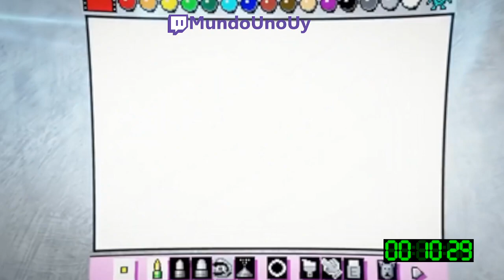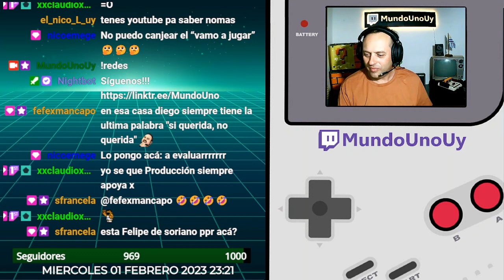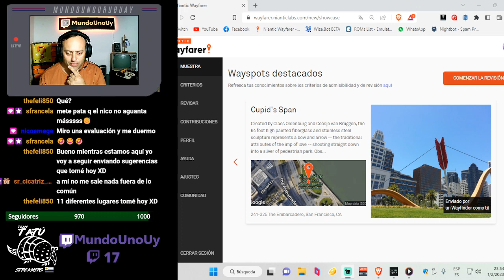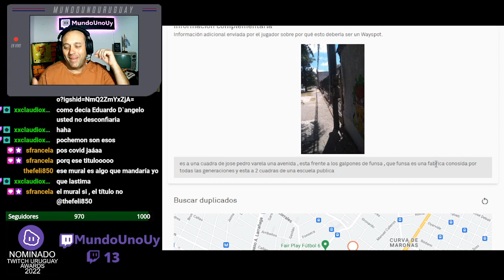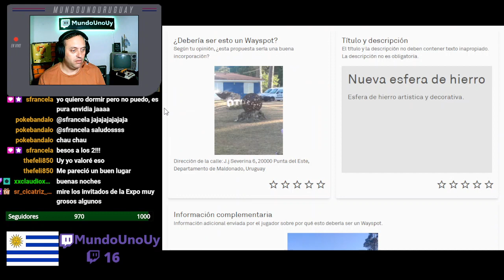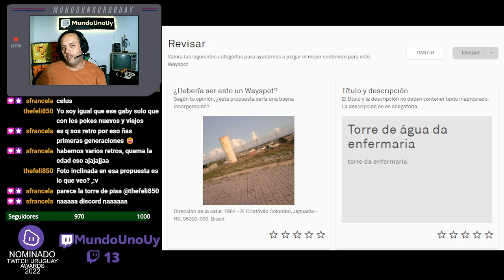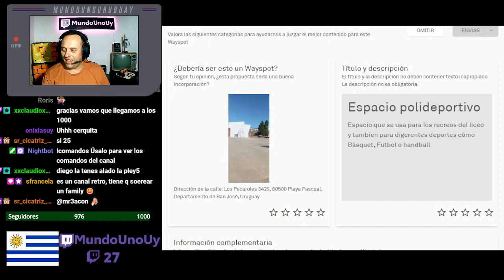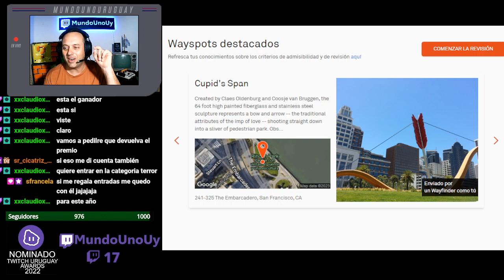#204 💚 En busca del Poke-Portal perdido